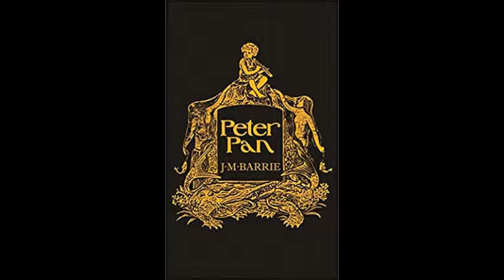Peter Pan by J.M. Barrie Audio Book Chapter 11 Wendy's Story